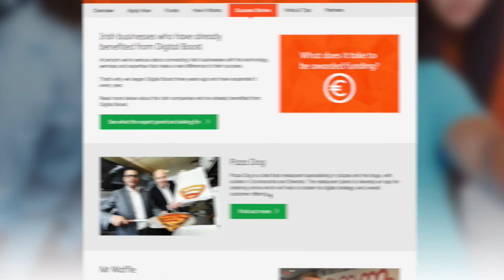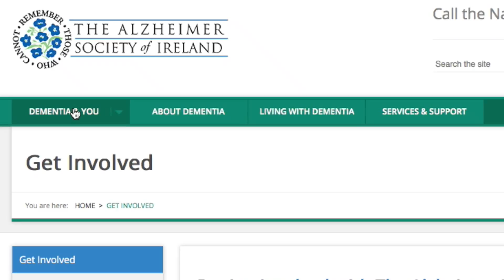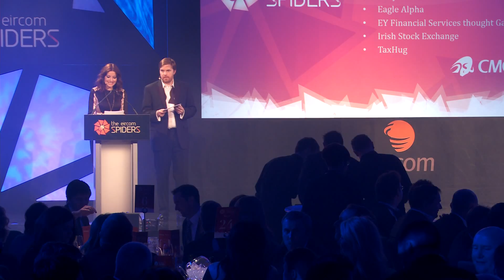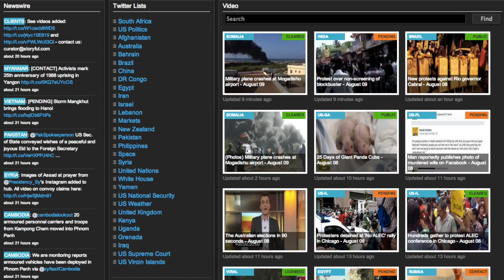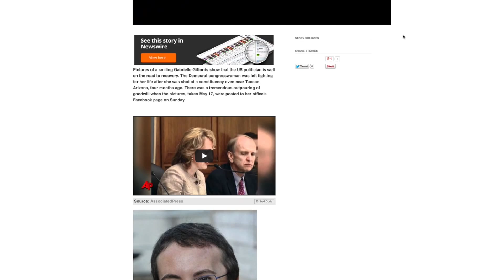eircom Spiders 2014 Part 1